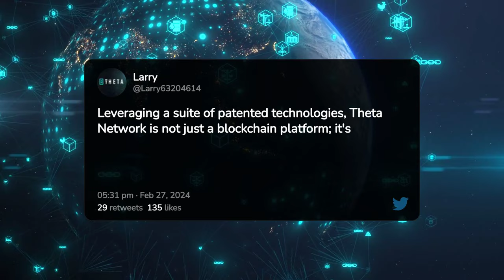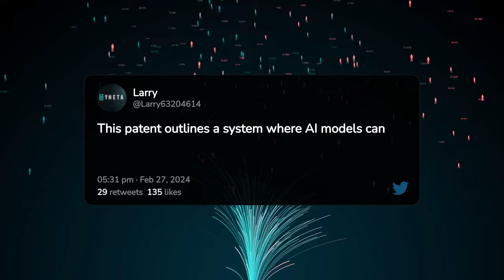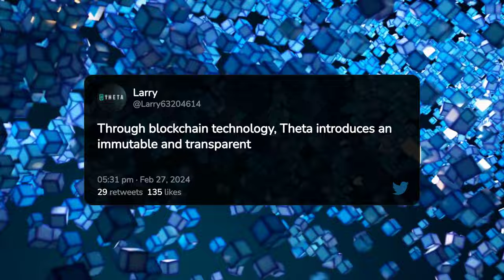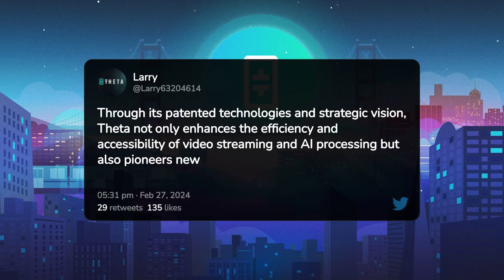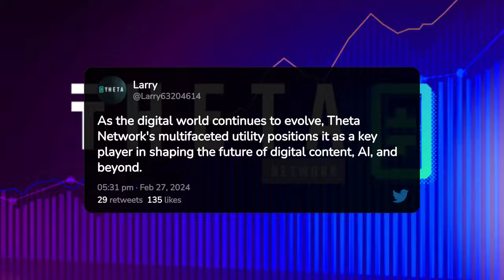Theta Network Unveiled: Redefining the Digital Landscape Across Video, AI, DRM, and Cloud Computing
Embark on a journey through the cutting-edge innovations of Theta Network, where groundbreaking patents and technological strides redefine digital utility across video streaming, AI processing, DRM, and cloud computing. Explore how Theta Token and TFUEL emerge as catalysts, solving real-world problems and shaping the future of the digital landscape.